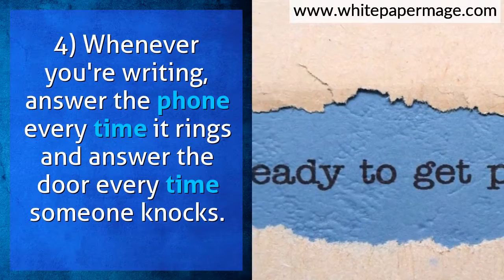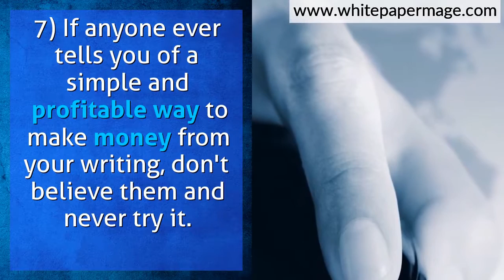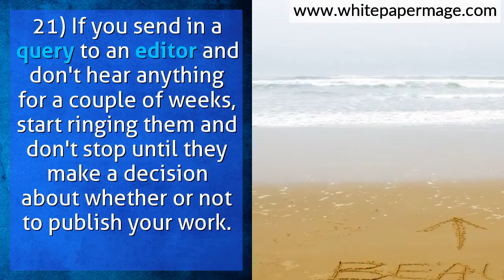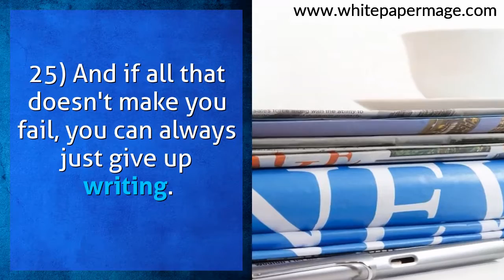25 Ways To Fail As A Freelance Writer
Because there's a lot to know about freelance copywriting please check out for more information about freelance copywriting.

There are thousands of articles and videos out there telling you how to succeed as a freelance writer - and some of them are very good.  In fact, you can find many great articles about freelance writing over

Sometimes instead of telling what you should be doing, it's far quicker and easier to tell you what you shouldn't be doing.

1)  Don’t set yourself a writing routine or stick to it.

2) Always make sure that doing your writing is at the bottom of your list of priorities, and even when you are writing, if something else you have to do that day springs to mind, then go and do that instead.

3)  If one of your friends comes round to invite you out for coffee, just go, no matter how busy you are with your writing.

4)  Whenever you’re writing, answer the phone every time it rings and answer the door every time someone knocks.

5)  Always feel guilty for doing your writing instead of doing what other people want you to do.

6)  Don’t read any articles about writing, especially if it’s written by an expert.

7)  If anyone ever tells you of a simple and profitable way to make money from your writing, don’t believe them and never try it.

8)  Never take a writing course to hone your skills.

10) Don’t join any writer’s forums or participate in any online discussions.

11) Don’t get your own website to showcase your writing ability and writing services to the whole world.

12) Do absolutely nothing to get your name known in the writing world.

13) Keep your work secret.  Always put your writing away in a draw when you’ve finished and never show it to anyone – especially editors and publishers.

14) Don’t enter writing competitions.

15) Don’t submit articles to paying websites.

16) Never even think about writing a book.

17) Especially don’t consider writing a profitable e-book.

18) They say you should write at least 5 article proposals or short stories every week.  If you do write them, don’t mail them.

19) If a magazine or publisher offers specific guidelines for submissions, don’t follow them.

20) If an editor likes your work and publishes it, never offer to write for them again.

21) If you send in a query to an editor and don’t hear anything for a couple of weeks, start ringing them and don’t stop until they make a decision about whether or not to publish your work.

22) If one publication rejects your work, assume that it’s worthless and unsuitable for every other publication and don’t send it anywhere else.

23) Whenever you receive a rejection letter, take it personally and throw your work in the bin.

24) Never ever consider the possibility that, if your work’s written from a different angle, it could be suitable for another market and sold again.

25) And if all that doesn’t make you fail, you can always just give up writing.